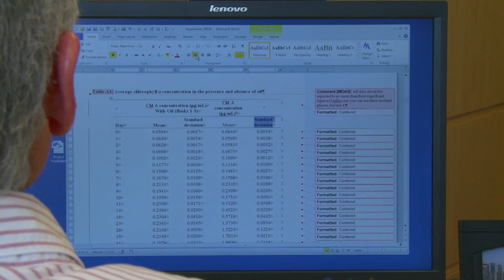Effectiveness of bioremediation in removing superfund contaminants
Dr. Mike Aitken is studying the effectiveness of bioremediation at removing polycyclic aromatic hydrocarbons (PAHs) from contaminated soils to better understand how to design biological processes for remediation efforts.

Aitken, PhD, is chair of the Department of Environmental Sciences and Engineering at UNC's Gillings School of Global Public Health.